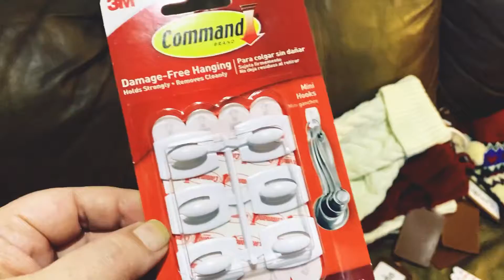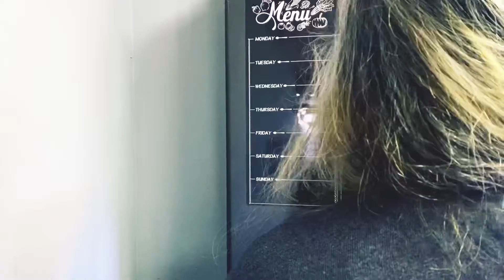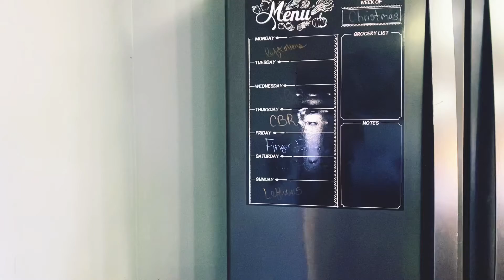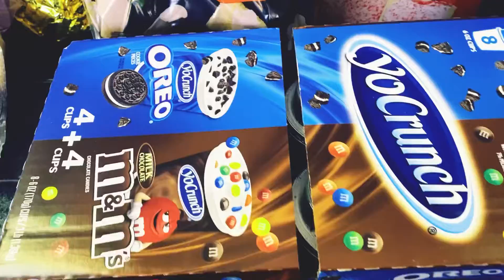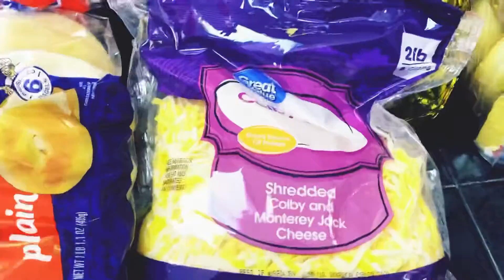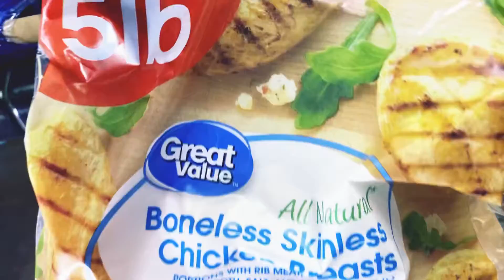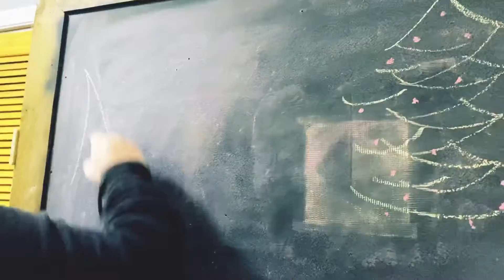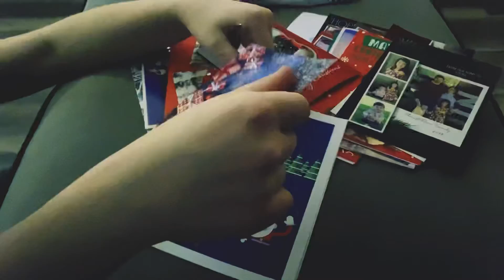Better late than never! Christmas break preparation, clean, decorate & family!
Chandelier
Dining chair slipcovers
Menu board
Kitchen sink faucet